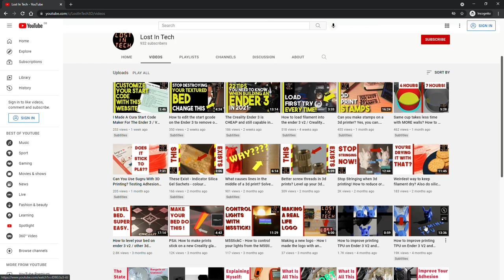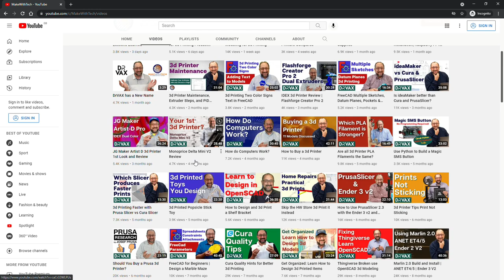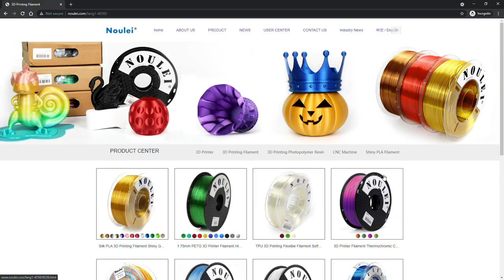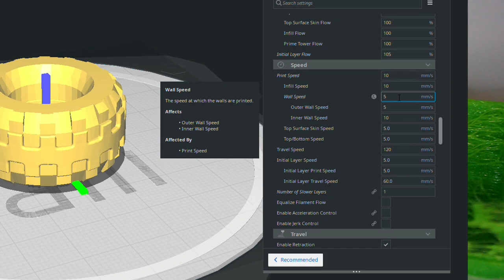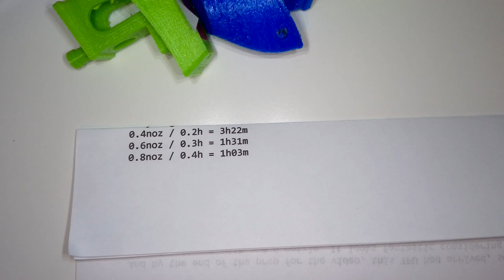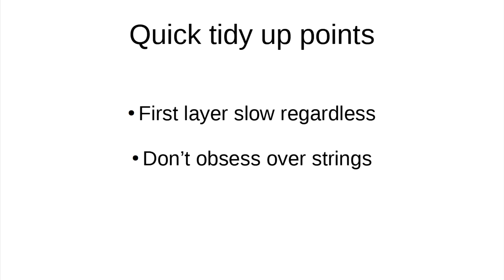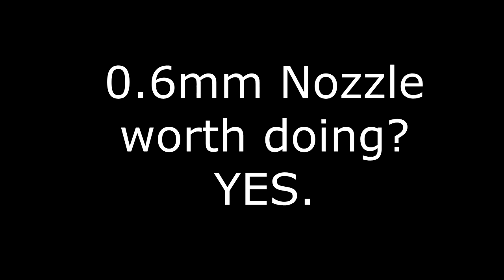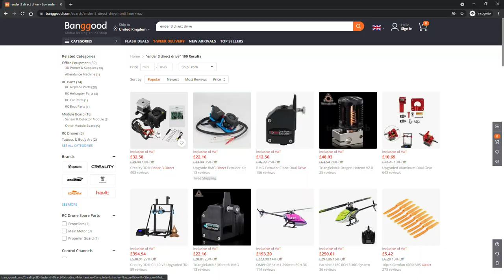TPU Cheat Codes! Get SHINY high quality TPU 3D prints on your ender 3 / other bowden printer.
Another TPU video at last! In this one I tackle bigger nozzles, shiny surface finishes, the BMG extruder...and I'm sure plenty more that I've already forgotten.

Printer profiles!
(If you have any issues importing these, it's probably my fault - get in touch!)

UK amazon links (US ones below):
Noulei Green TPU
Noulei Blue TPU
Noulei Red TPU
Ziro TPU
Sunlu TPU
The sunlu dryer box
Dual Drive extruder

Noulei TPU : - doesn't seem to be currently available (sorry guys!)
But if you need shiny PLA then I do still recommend noulei!
Ziro TPU
sunlu TPU
sunlu dryer box
Dual Drive extruder

Chapters:
0:00 - Intro
0:20 - Preamble
0:52 - Chapter 1 - No Pressure
3:04 - Chapter 2 - Delta T..PU
3:58 - Chapter 3 - Will the real 95A please stand up?
5:09 - Chapter 4 - So what happened?
8:56 - Chapter 5 - Geometry and Deception
10:29 - Chapter 6 - Watching this video saves you time
11:40 - Chapter 7 - The BMG style extruder
12:57 - Chapter 8 - The Ender the experiment
14:05 - Chapter 9 - The Settings
15:05 - Conclusions
16:17 - Recommendations
17:58 - Tie up